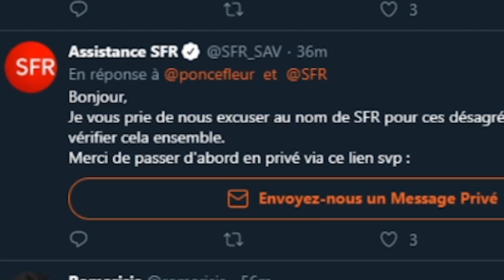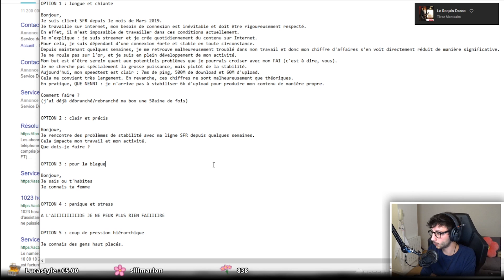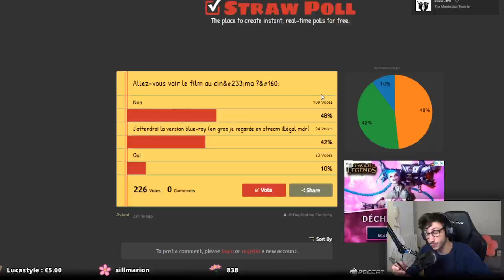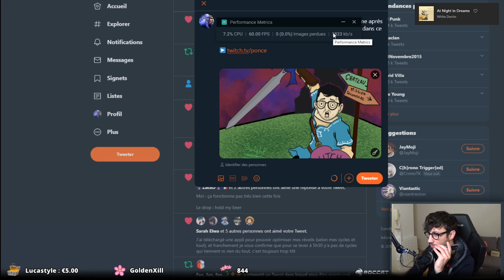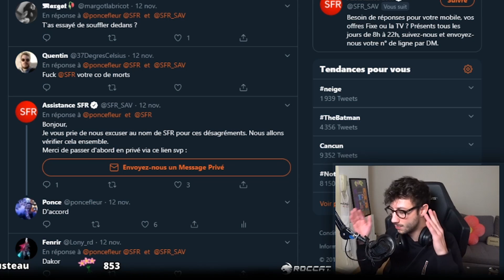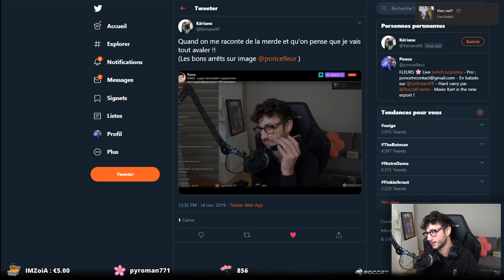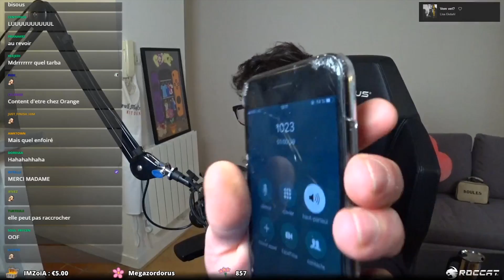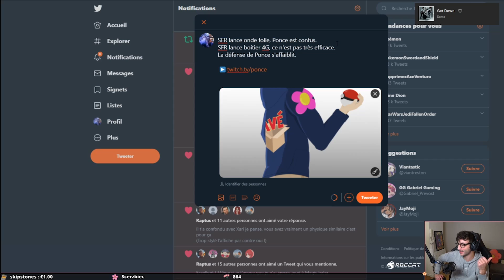MES PROBLÈMES DE CONNEXION ! STORYTIME PONCE ft. le SAV de SFR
Aujourd'hui, petit story time concernant mes problèmes de connexion... En live, nous avons appelé plusieurs fois le SAV de SFR et les réponses / interlocuteurs ont été pour certains... originaux !

J'espère que ce storytime va vous plaire. N'hésitez pas à donner votre avis en commentaires.

LOVE & FLEURS